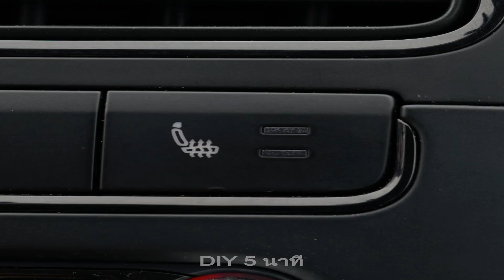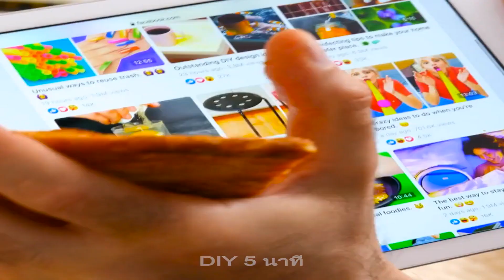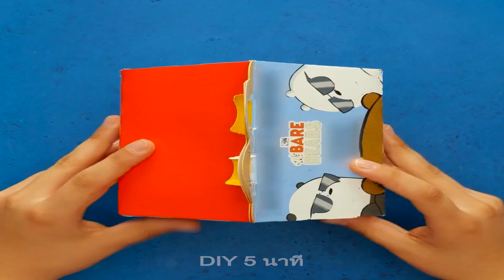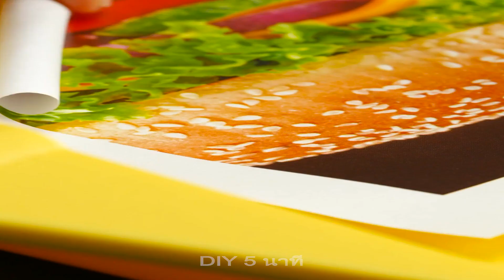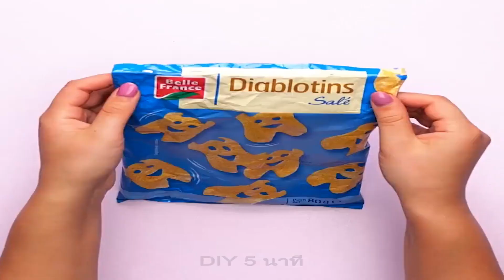เคล็ดลับที่ยอดเยี่ยมสำหรับนักกินตัวจริง || เคล็ดลับฟาสต์ฟู้ดแสนอร่อย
TIMESTAMPS:
00:26 เคล็ดลับสำหรับคนรักฟาสต์ฟู้ด
02:08 วิธีกินเฟรนช์ฟรายส์
04:43 อัพเกรดเบอร์เกอร์ของคุณ
07:23 วิธีกินพิซซ่าที่ถูกต้อง